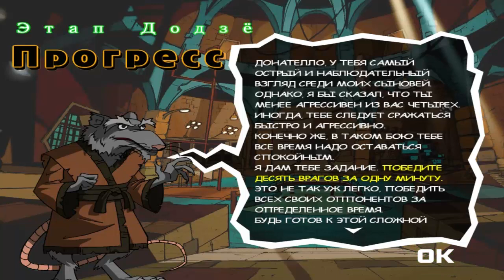"TMNT 2003" - Прохождение #6 (Конец Черепахоботу)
✔ Maksim Taran Максим Таран MRmaksim159 мрмаксим vhvfrcbv